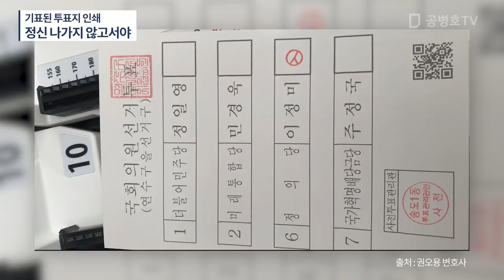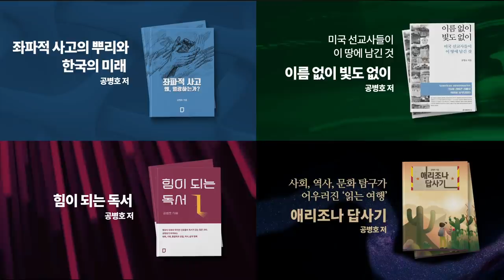도장 이미지까지 인쇄해 버린 사전투표지 / 정신 나가지 않고서야, 다른 판결을 내리기 힘들어 / 이 정도의 결정적 증거 앞에서 아연실색[공병호TV]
Bitcoin : 3MTW849AkP2ftLeSK2teZHMmzLu7Z83s9U